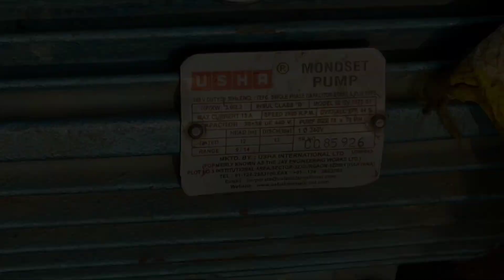Usha 3hp water pump l water pump installation l usha pump full review l पानी की बेस्ट मोटर जानकारी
Usha is an Indian brand that offers a range of home and industrial appliances. A "Usha 3 Hp pump" refers to a water pump with a horsepower (HP) rating of 3. This type of pump is commonly used for residential and agricultural water pumping applications.

3hp, water pump for home water tank, water tank and pump for house sajjak update